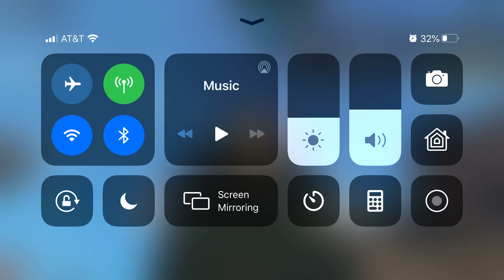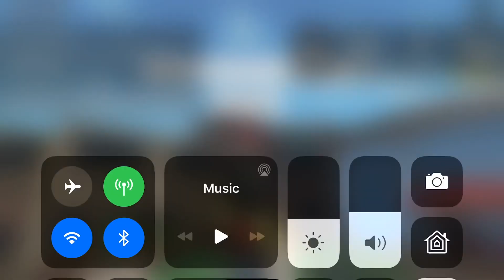Prismatic giveaway mm2